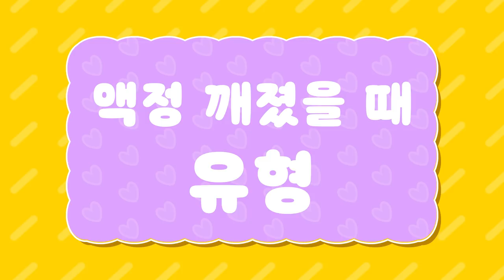액정 깨졌어요ㅠㅠ(엄마화남 주의)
순식간에 일어난 일이라
너무 당황스럽네요ㅜㅜ
한 번에 실수로
와장창 깨져버리다니 ㅜㅜ
엄마가 알면 엄청 화내실 텐데 ㅜㅜ
무서워요 ㅜㅜ
여러분도 액정 깨뜨려버린 적 있어요?

ES_It's Not Me - Arthur Benson.mp3
ES_A Walk in Marais - The Fly Guy Five.mp3
ES_Dear Teddy Bear - Mike Franklyn.mp3
ES_Inside Job - Jon Summer.mp3